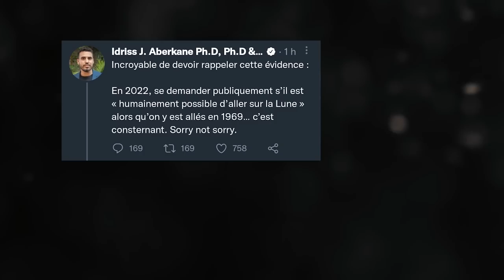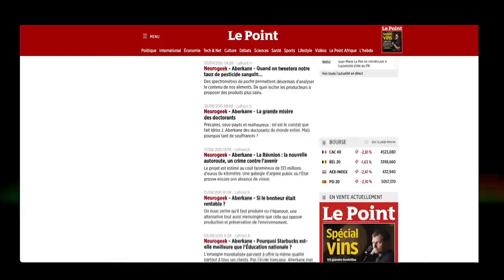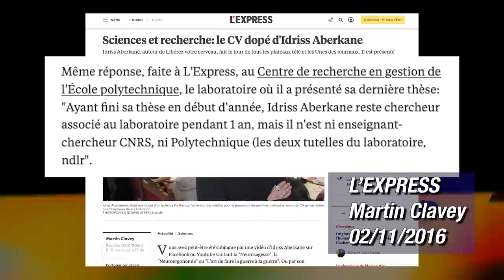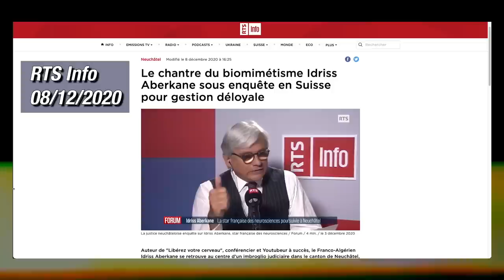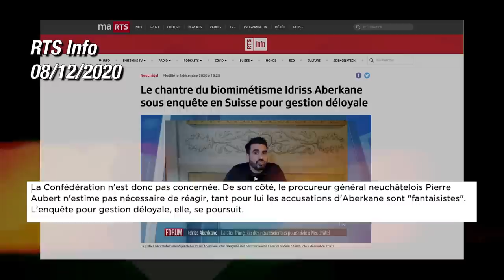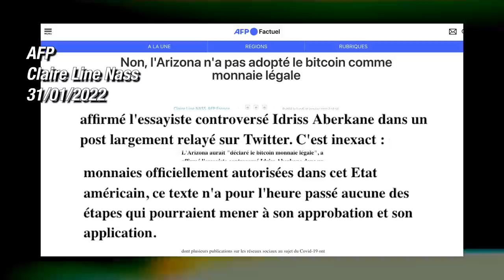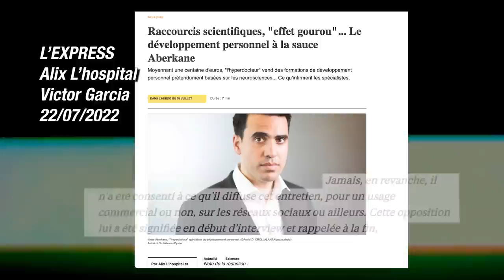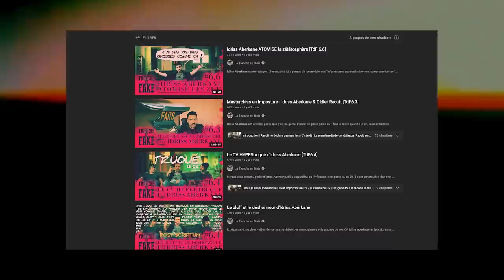LES DEVIANTS Ep 23 : IDRISS J. ABERKANE, HYPER Cube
Veuillez nous excuser  pour la qualité du son !
Pour ce 23eme épisode, un petit récapitulatif du cas Idriss J. Aberkane.
Si cette vidéo n'a pas la prétention d'apporter de nouveaux éléments, elle pourrait aider certain.es à s’y retrouver dans le parcours singulier de M.Aberkane.
Les liens ci-dessous vous permettront d'approfondir le sujet.
Voix off : Agyrtis

Cette vidéo use du droit de citation l’article L. 122-5 du Code de la propriété intellectuelle:
9°- La reproduction ou la représentation, intégrale ou partielle, d'une oeuvre d'art graphique, plastique ou architecturale, par voie de presse écrite, audiovisuelle ou en ligne, dans un but exclusif d'information immédiate et en relation directe avec cette dernière, sous réserve d'indiquer clairement le nom de l'auteur.
Lorsque l'oeuvre a été divulguée, l'auteur ne peut interdire :
3° Sous réserve que soient indiqués clairement le nom de l'auteur et la source :
a) Les analyses et courtes citations justifiées par le caractère critique, polémique, pédagogique, scientifique ou d'information de l'oeuvre à laquelle elles sont incorporées ;

SOURCES:

France Inter- 3D Journal "la zététique ou l’art du doute" du 22/02/2015